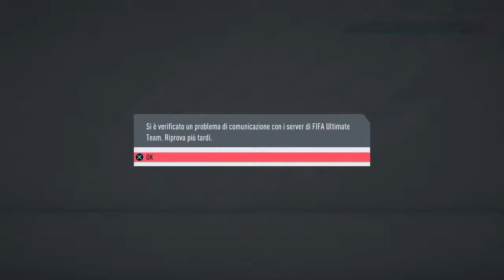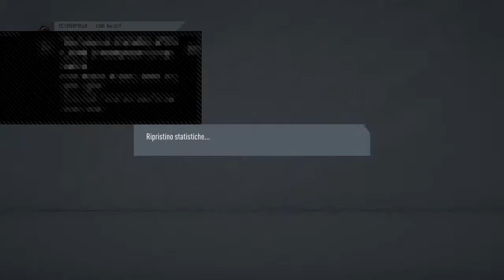Momento Emozionante / goliardico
Bella Regaz, sono un ragazzo  con la passione per il gaming. Mi piace portare live e giocare con amici/iscritti.